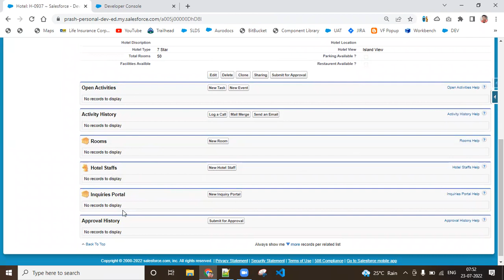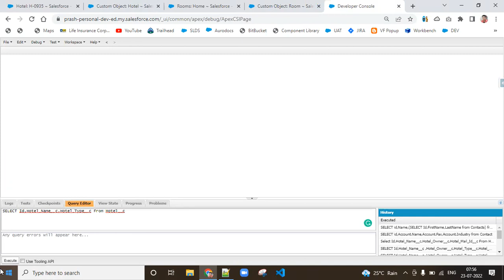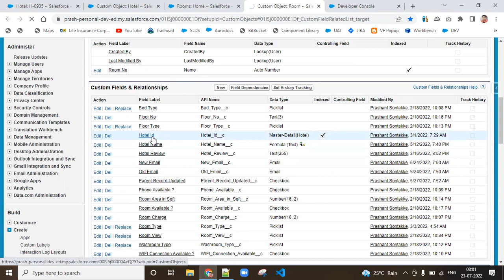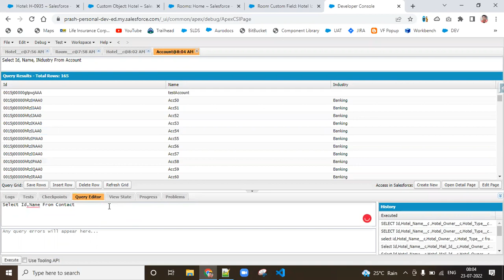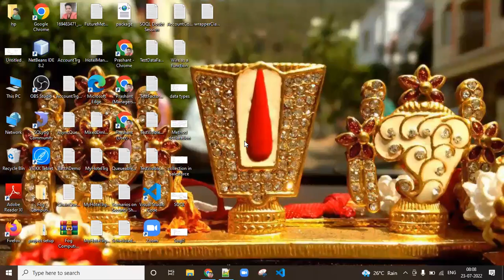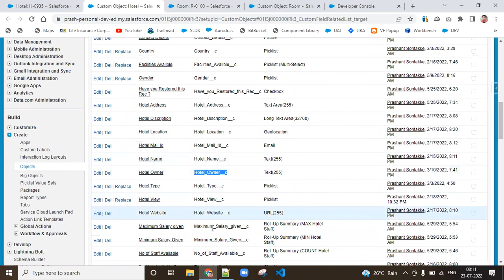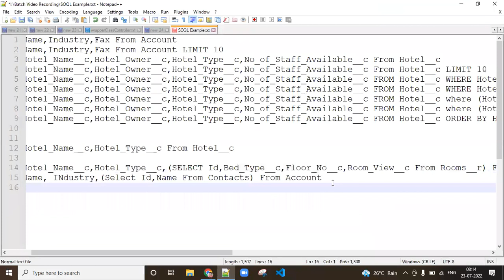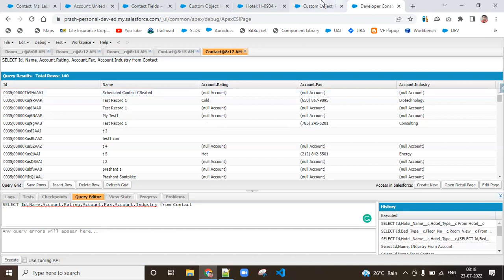Parent to Child & Child to Parent SOQL | Salesforce Gyaan | Hindi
Title: Exploring Parent-Child and Child-to-Parent Relationships in Salesforce with SOQL

Description:
🔍 Dive into the world of Salesforce relationships with this comprehensive guide on Parent-Child and Child-to-Parent relationships using SOQL! Whether you're a seasoned Salesforce developer or just getting started, understanding these relationships is crucial for building robust and efficient applications.

👨‍👧‍👦 Parent-Child Relationships:
Discover how to leverage Parent-Child relationships in Salesforce using SOQL queries. Learn how to navigate through related records, extract valuable information, and optimize your queries for better performance. We'll explore real-world scenarios to illustrate the practical application of Parent-Child relationships.

👶 Child-to-Parent Relationships:
Uncover the power of Child-to-Parent relationships in Salesforce and how they allow you to traverse from child records back to their parent records effortlessly. Master the art of crafting SOQL queries to retrieve parent data based on child relationships, enhancing your ability to create dynamic and interconnected solutions.

🚀 What You'll Learn:

Basics of Parent-Child and Child-to-Parent relationships in Salesforce.
Constructing effective SOQL queries to navigate and extract data from related records.
Practical examples and use cases to reinforce your understanding.
Best practices for optimizing SOQL queries to boost performance.
👩‍💻 Who Should Watch:

Salesforce Developers
Admins looking to enhance their SOQL skills
Anyone interested in deepening their understanding of Salesforce relationships
Join us on this educational journey into the heart of Salesforce data relationships. Whether you're building custom solutions or preparing for a Salesforce certification, this video is your key to mastering Parent-Child and Child-to-Parent SOQL queries. 🚀💻

Have questions or want to discuss the tutorial?